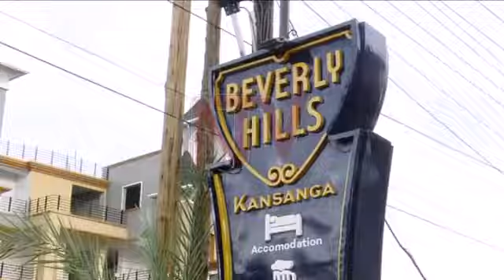September 30, 2022